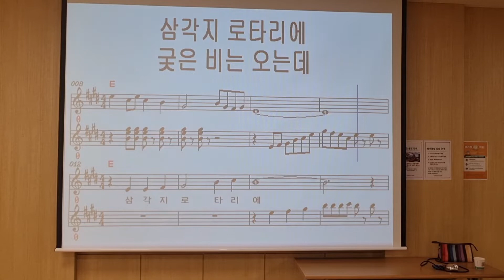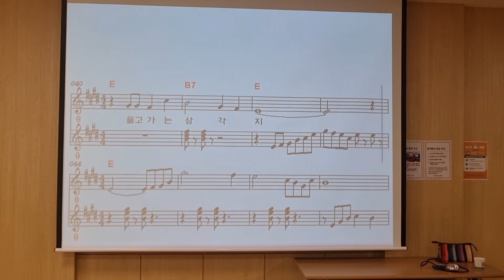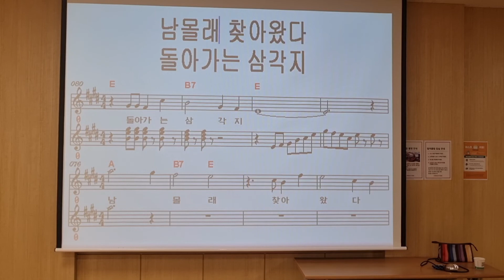돌아가는 삼각지 /노래 이자영 /원곡 배호